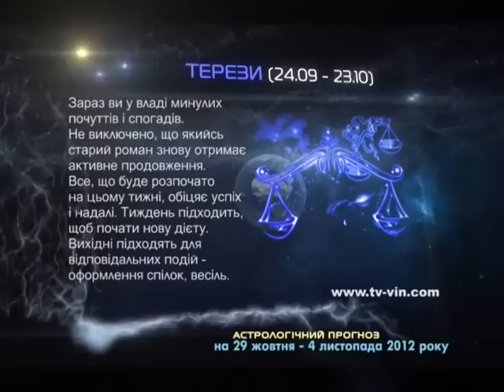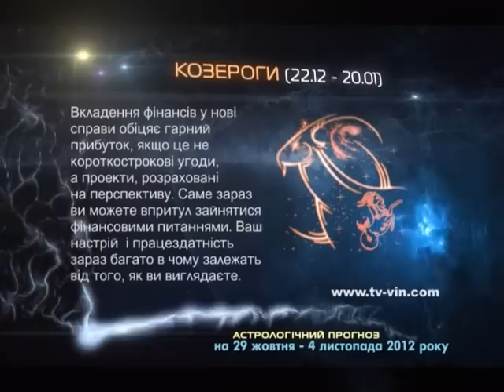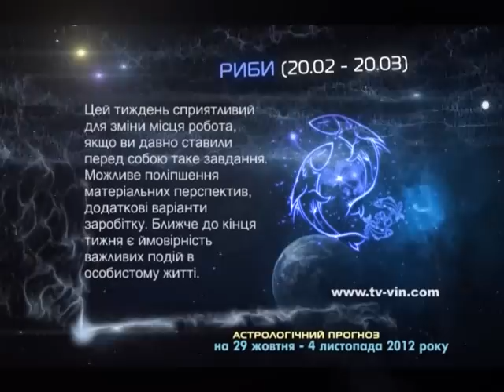Телеканал"СМАРТ" GOROSKOP на 29 жовтня- 4 листопада.